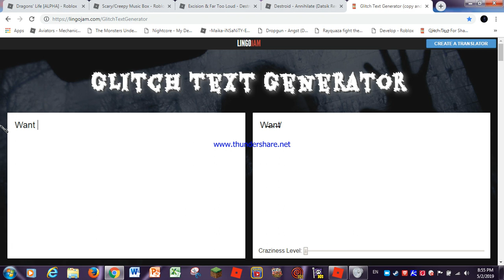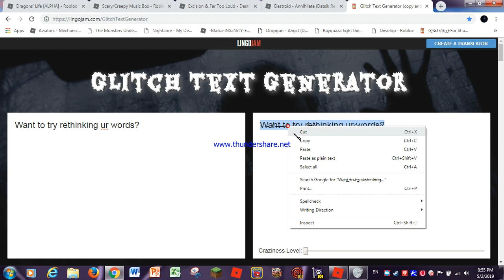Dragon's Life Random Ep. idk... NightShade and... NIGHTWING ASSUMING!?!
Please send help... I can't take this any longer.
Plus? It's been a while sence I made a Video of any Roblox or Dragon's Life... so... here it is XD idk what's wrong with my life.